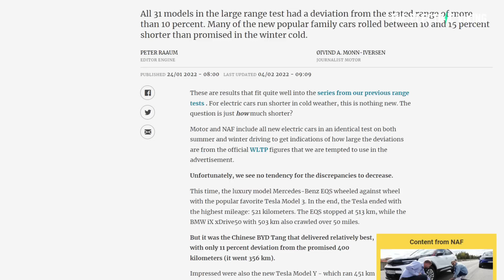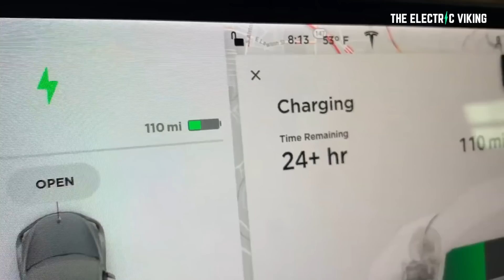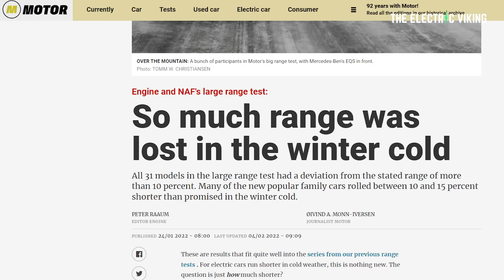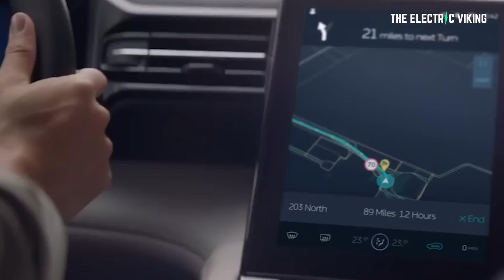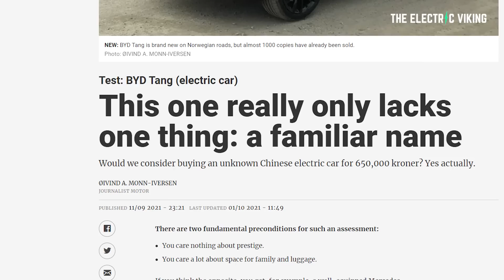31 models compared - BEST winter electric car range test ever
31 models compared - BEST winter electric car range test ever